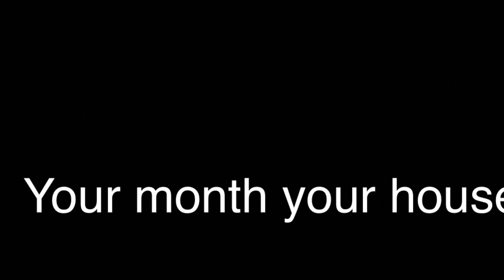Your month your house￼